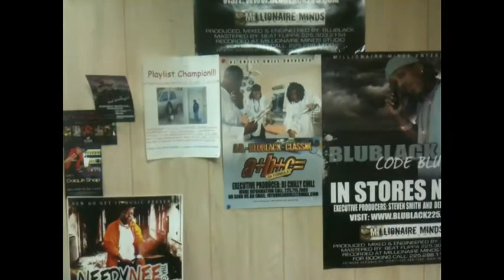Da Making Of Da Formula (A.R., BluBlack, Classik) Pt. 1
ABC going in at Blu Black Studio, Baton Rouge, LA.  Working hard on Da Formula with GO DJ Chilly Chill, A.R., Blu Black, Classik.